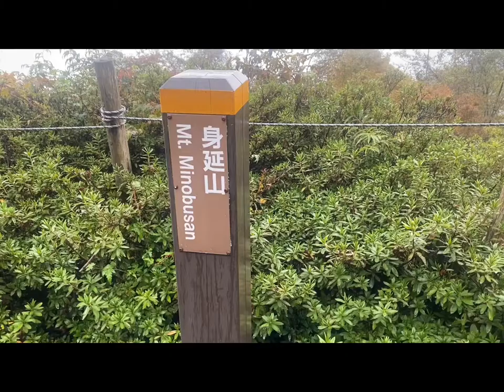山梨県 身延山 紅葉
雨の中、紅葉を見に山梨県の身延山に行ってきました。
普段なら下から登るのですが、家族と一緒だったため、ロープウェイで頂上まで上がりました。
頂上は雨雲に覆われて展望無しでした。